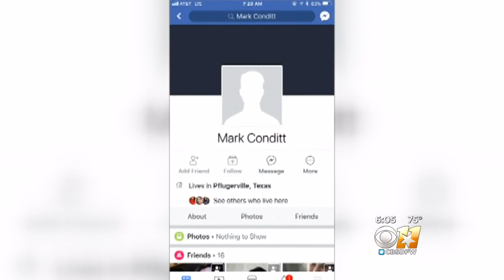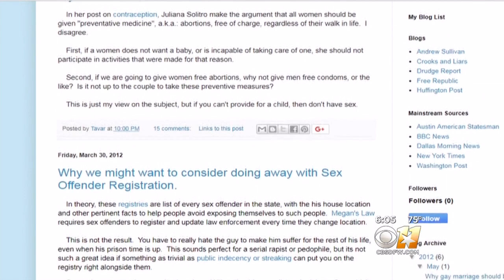Mark Conditt's Facebook Page Taken Down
The CBS11 I-Team spent the day researching what is left of Conditt's online presence and spoke to a friend of his from high school.